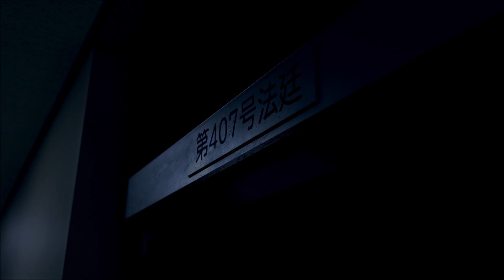【JUDGE EYES：死神の遺言 】 #40 殴られているのは間違いなく僕です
木村拓哉 in PS4R　リーガルサスペンス巨編
正義という名の凶器

木村拓哉主演のPS4R用新作ゲームソフト
俳優・アーティストの木村拓哉と、「龍が如くスタジオ」が強力なタッグを組み、本格リーガルサスペンスアクションを制作！
【出演】木村拓哉　谷原章介　ピエール瀧　滝藤賢一　中尾彬
【楽曲提供】[ALEXANDROS]　【総合監督】名越稔洋